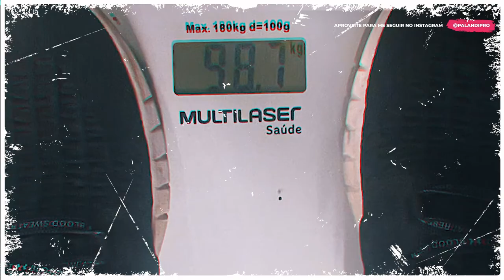VLOG06 - REMADA SERROTE COM 70KG! +TREINO DE BICEPS NA IRONBERG MARINGÁ